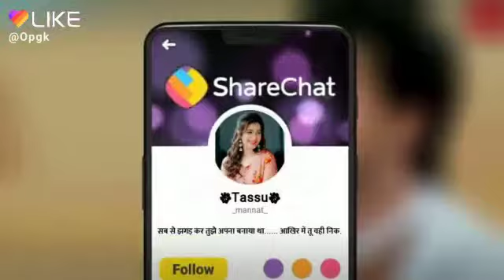प्यार की आवाज़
प्यार